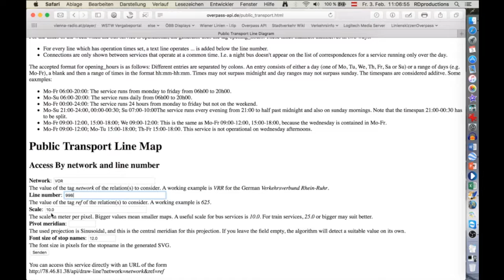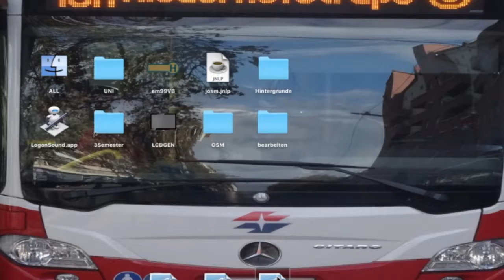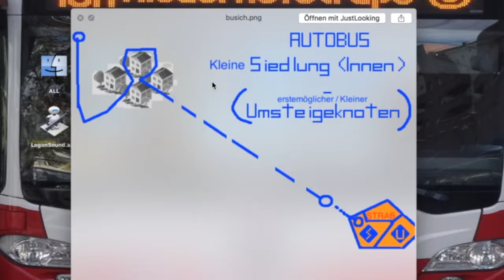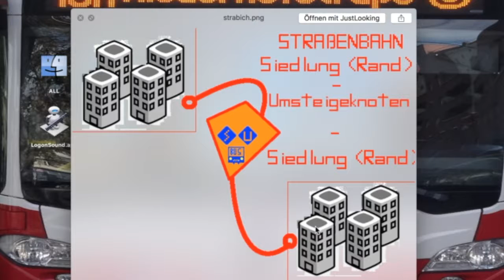Robin redet: Ist die U-Bahn das Allheilmittel?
Ich rede über verschiedene Öffis und ob die U-/ oder S-Bahn die endgültige Lösung ist.